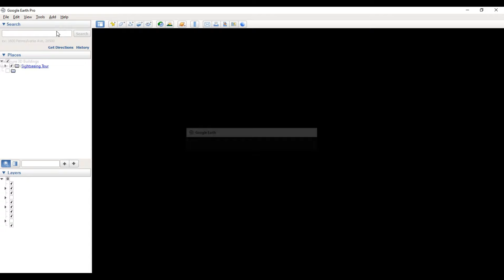Desert National Park ll Part 1 ll Desert National Park, Rajasthan - India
it was a Family trip to Jaisalmer and plan to visit Desert National Park one day, just to show Vultures and Great Indian Bustard to My Son & Wife.
We wake up around 4.30am to reach there 7.30am coz from Jaisalmer to Desert National Park is 74km. we missed sunrise but lil manage the beauty of sunrise. on 11th February, temperature was 12°C.
Paid entry fee and we entered the park but not in fenced area coz it is only for Great Indian Bustard So we cant enter in, just we can saw the birds from outside the park. Vultures and Great Indian Bustard were inside the fenced area so its very difficult to see thru eyes but it can seen by binoculars. we had seen so many Vultures, eagle, Great Indian Bustard & other Birds.
Hope you like this Video of Desert National Park Part 1, i will upload Part 2 After a week so keep notified on YouTube.
All Photos and Videos were taken in Sony alpha a7r3 with Sony 200-600 lens

A Shore Under The Pineapple Tree by Vlad Gluschenko